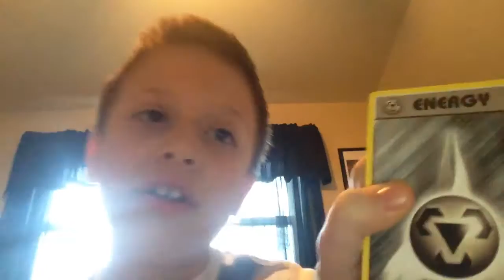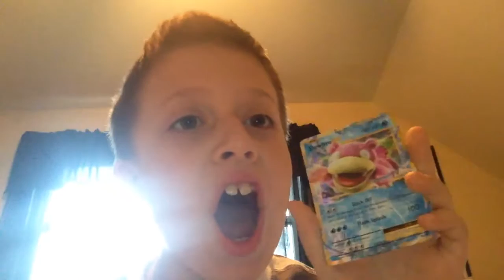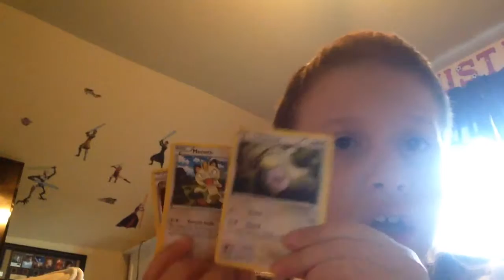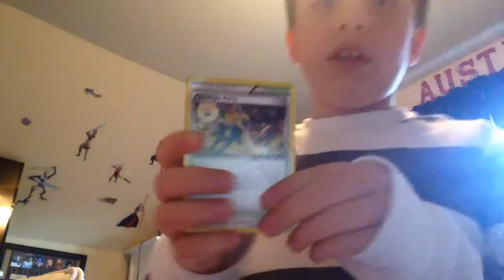My new tin